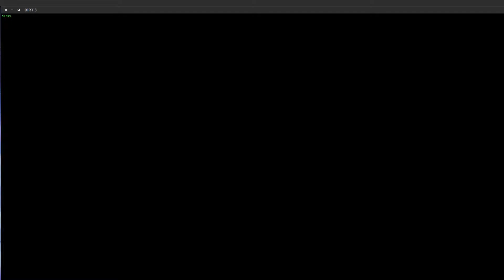Linux Gaming : Dirt 3 (WINE Staging)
Dirt 3 running in Ubuntu 14.10,Ubuntu Linux , through WINE staging.

GPU : Nvidia GTX980 4Gb
Memory: 8Gb Ram
CPU: Intel I7 4790k @4Ghz